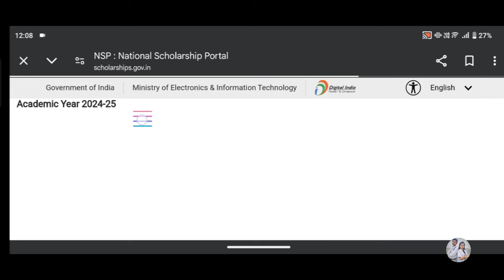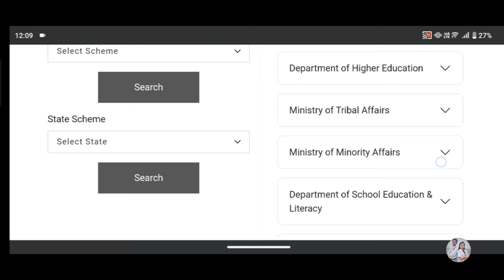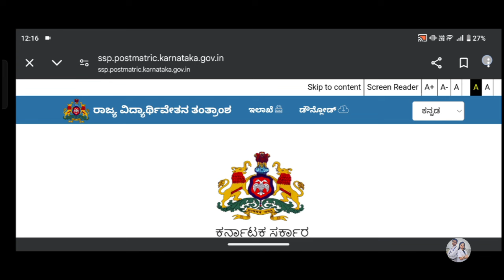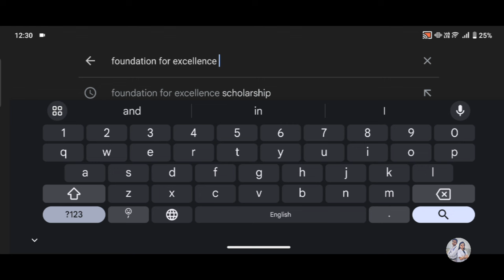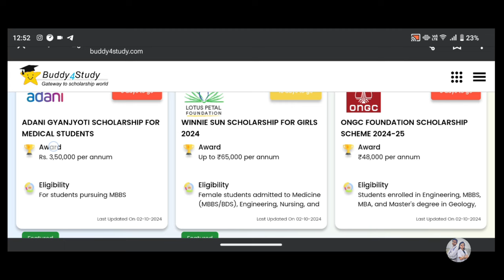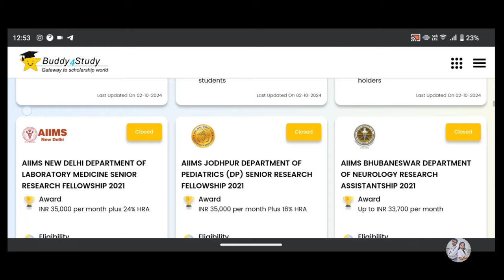Top 5 Scholarships for MBBS 💲💸 | Study MBBS with Zero(0) Rupees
Top scholarship for MBBS
MBBS scholarship
Top 10 scholarship for MBBS
Top scholarship for MBBS that no one will tell

How to score 180/180 in physics complet roadmap
Easiest way to score 180/180 in neet physics
1 year plan for 150+ in neet 2024 physics
How to study neet physics?
Most practical strategy